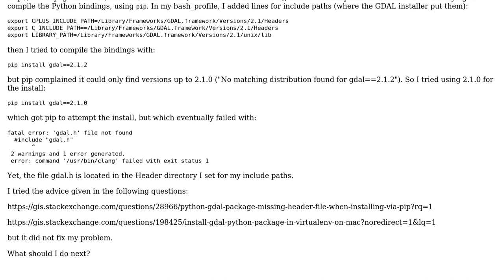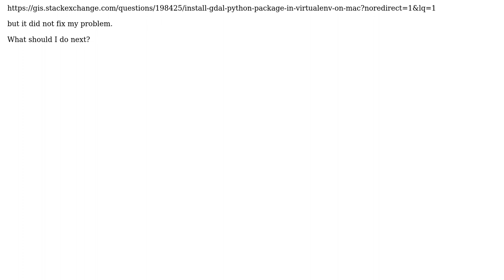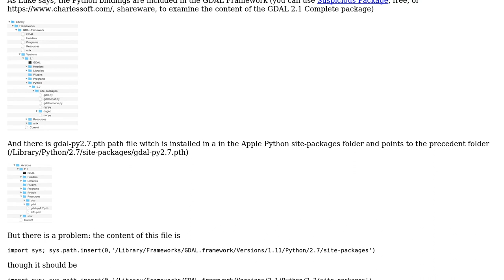GIS: GDAL install on Mac: pip doesn't see gdal.h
With thanks & praise to God, and with thanks to the many people who have made this project possible! You are responsible for your own actions.